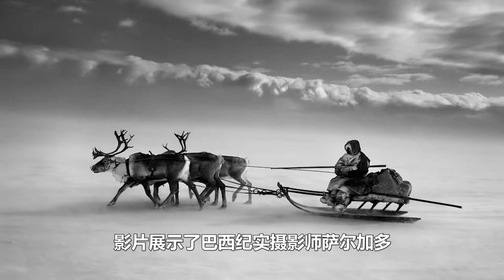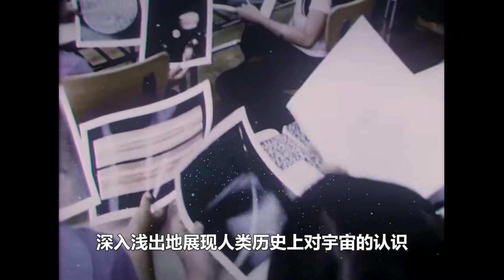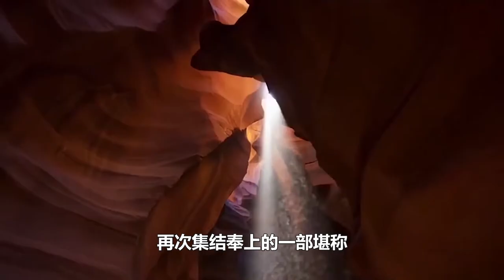盘点 【十大顶级纪录片】 年轻人必看！自我提升 改变人生观Top 10 Top-rated Documentaries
视频内容：
纪录片的魅力就在于用镜头真实的还原每一个瞬间，一部好的纪录片往往能令人大开眼界，诚意推荐10部个人喜欢的高质量纪录片，带你感受不一样的世界 。《地球脉动》《蓝色星球》《人生七年》《宇宙时空之旅》《生命》《人间世》《美丽中国》《人类星球》《舌尖上的中国》《地球之盐》豆瓣高分影片，纪录片。紀錄片的魅力就在於用鏡頭真實的還原每一個瞬間，一部好的紀錄片往往能令人大開眼界，誠意推薦10部個人喜歡的高品質紀錄片，帶你感受不一樣的世界。 《地球脈動》《藍色星球》《人生七年》《宇宙時空之旅》《生命》《人間世》《美麗中國》《人類星球》《舌尖上的中國》《地球之鹽》豆瓣高分影片，紀錄片。